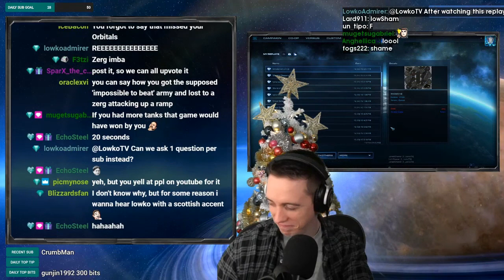Daily Starcraft Highlights: 차원관문을 쓸 줄 아는 새봄추?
=== CLIP SUBMISSION ===

Every day, Gloomshot: Starcraft automatically:
- And puts together these highlight reels into short playlists for maximum Starcraft viewing entertainment!

This process is done automatically, but I make updates to Gloomshot's curation algorithm every day. Help me improve it by leaving a comment about what clips you liked / didn't like.

NOTE: If you are a Starcraft content creator and don't want your videos to be promoted on Gloomshot, just shoot me a message (email (joseph[at]gloomshot[dot]com) is preferred) and I'll edit the algorithm to blacklist your stream.

Content creators are what makes the Starcraft community, so if this video introduced you to a stream you like, please support them by viewing their channel and SUBSCRIBING so you can see the action live at the source.

Source streams for today's compilation video:

[00:00] Starcraft Highlight #1: "차원관문을 쓸 줄 아는 새봄추?" clipped by miraclekid7438

[00:32] Starcraft Highlight #2: "어금니 파괴 연결체와 셀프 매너 파일런 ㅋㅋㅋㅋㅋㅋ" clipped by byk123

[00:43] Starcraft Highlight #3: "when Vibe hits Enter by accident" clipped by tofuhunden

[01:08] Starcraft Highlight #4: "전혀... 성장하지 않았어..." clipped by miraclekid7438

[02:05] Starcraft Highlight #5:  clipped by swift_potato1

[02:30] Starcraft Highlight #6: "i am the sub you are the master" clipped by i_miss_doc_so_i_watch_u

[02:48] Starcraft Highlight #7: "Ya done goofed there lad" clipped by captcanuck35

[03:01] Starcraft Highlight #8: "Great minds think a like" clipped by hardrevenge

[03:51] Starcraft Highlight #9: "2000 IQ" clipped by 23nemesis

[04:09] Starcraft Highlight #10:  clipped by furrex

[04:36] Starcraft Highlight #11: "Don't Hit the follow button" clipped by ghostlymi

[04:47] Starcraft Highlight #12: "i enjoyed that" clipped by dapperdax

[05:16] Starcraft Highlight #13: "서새봄] 스타2 공허의 유산 엔딩까지(StarCraft II)" clipped by lumihat

[05:42] Starcraft Highlight #14:  clipped by roachking

[06:11] Starcraft Highlight #15:  clipped by jack_the_clipper

[06:40] Starcraft Highlight #16: "betting is glitched" clipped by vaguelyhorrible

[07:17] Starcraft Highlight #17: "shame Lowko" clipped by mugetsugabriel

[08:16] Starcraft Highlight #18:  clipped by erisch19

[08:43] Starcraft Highlight #19:  clipped by bits_clips_2

[09:12] Starcraft Highlight #20: "40games a day" clipped by starmaster27

[09:41] Starcraft Highlight #21: "Durc Edwards Sux at SC2" clipped by keets2

[10:06] Starcraft Highlight #22: "sudden poop" clipped by jecko5

[10:33] Starcraft Highlight #23:  cl